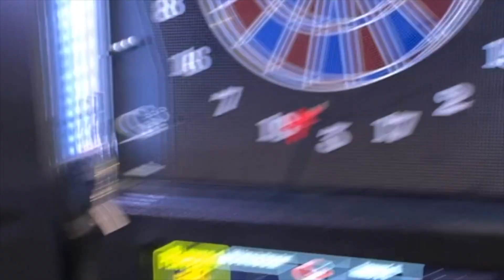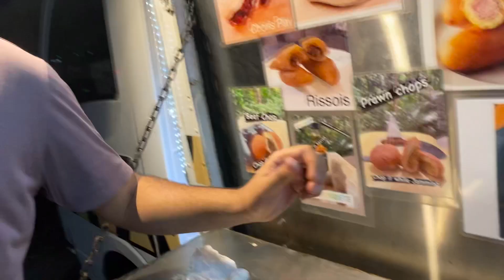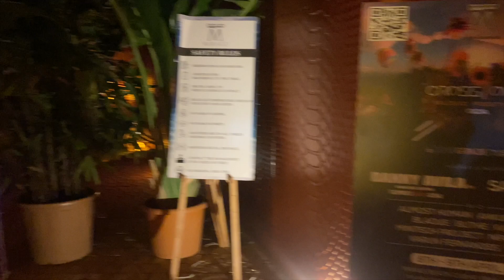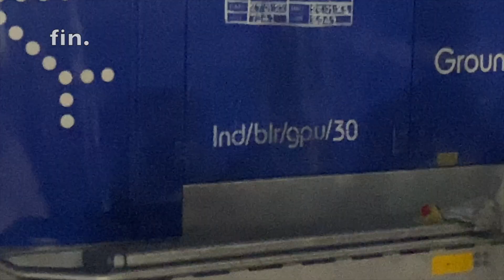Who sleeps in Goa? | Sunrise with MONOLINK! (vlog)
Heyyo!
I'm back with another video and let me just tell you, this might just be my favourite one! I hope you enjoy watching it as much as I enjoyed my trip at Goa :D